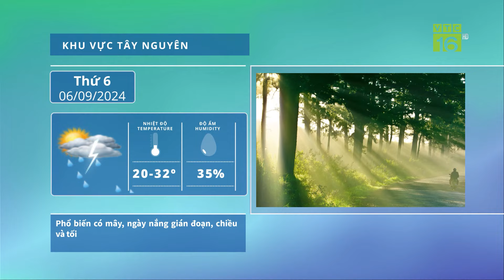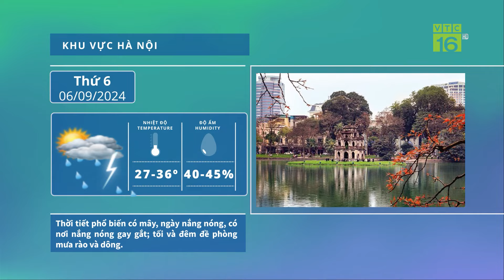Bão số 3 duy trì cấp siêu bão, đổ bộ trực tiếp đất liền miền Bắc | VTC16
VTC16 | Tin mới nhất bão số 3 mạnh lên thành siêu bão, sắp đổ bộ đất liền. Cơ quan khí tượng phát bản tin mới nhất chiều 5/9 cho thấy, bão số 3 Yagi vẫn duy trì cấp siêu bão (cấp 16) với sức gió khoảng 200 km/h trên Biển Đông. Dự báo, khoảng trưa thứ Bảy (7/9), bão đổ bộ trực tiếp đất liền miền Bắc.